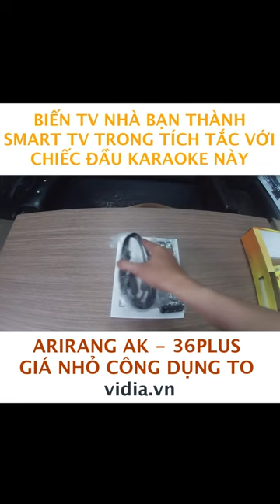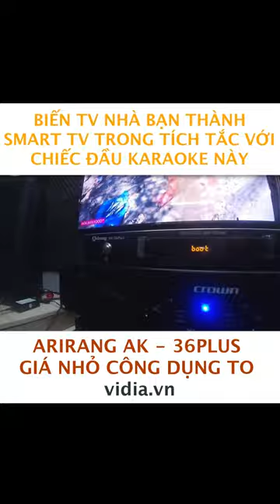Giới Thiệu Đầu Karaoke Ariang Ak 36 Plus - Nhỏ Mà Công Dụng To - Vidia 0902699186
- Đt tư vấn: 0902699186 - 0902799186
-- Nhantin.vidia.vn